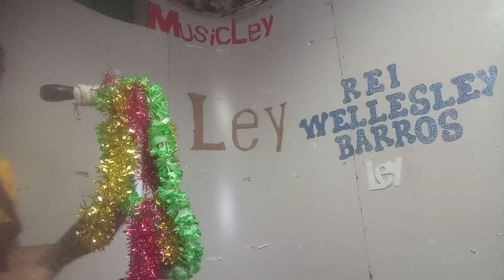11.370 ORELHAS EM PÉ.Ley